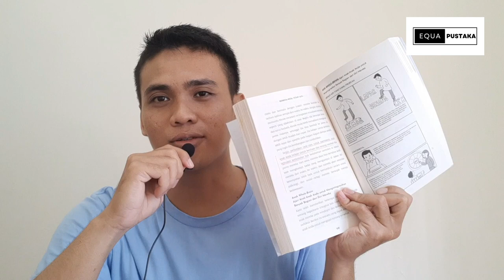Meningkatkan Kecerdasan Emosi Anak | Review Buku The Whole Brain Child (Daniel J. Siegel)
Di review buku kali ini kita membahas buku yang ditulis oleh Daniel J. Siegel. Di pembahasan kali ini kita mengulas tentang bagaimana cara melatih kecerdasan emosi anak dengan konsep wheel of awareness.